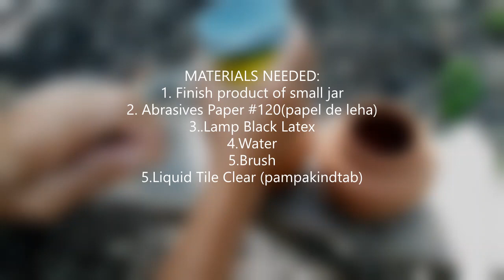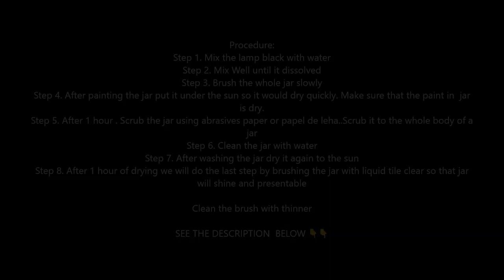How to Paint Old Jar Color ║7 GS POTTERY ║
MATERIALS NEEDED:
1. Finish product of small jar
2. Abrasives Paper #120(papel de leha)
3..Lamp Black Latex
4.Water
5.Brush
5.Liquid Tile Clear (pampakindtab)

Procedure:
Step 1. Mix the lamp black with water
Step 2. Mix Well until it dissolved
Step 3. Brush the whole jar slowly
Step 4. After painting the jar put it under the sun so it would dry quickly. Make sure that the paint in  jar is dry.
Step 5. After 1 hour . Scrub the jar using abrasives paper or papel de leha..Scrub it to the whole body of a jar
Step 6. Clean the jar with water
Step 7. After washing the jar dry it again to the sun
Step 8. After 1 hour of drying of jar we will do the last step by brushing the jar with liquid tile clear so that the jar will shine and presentable

Clean the brush with thinner